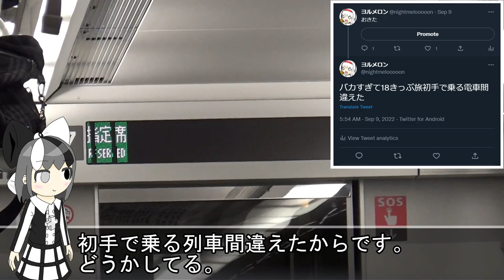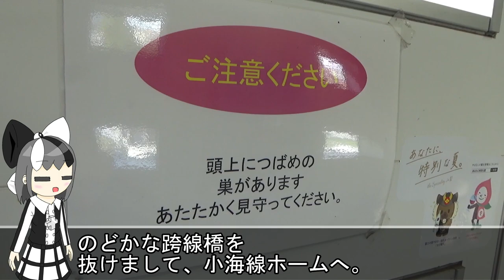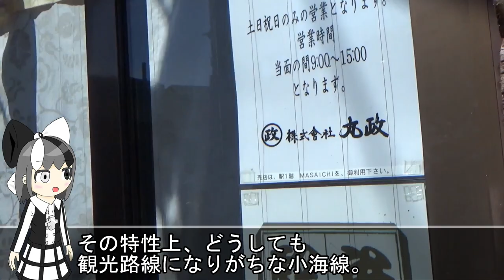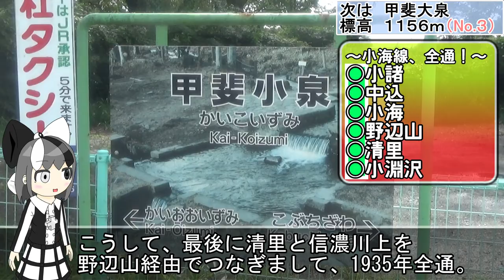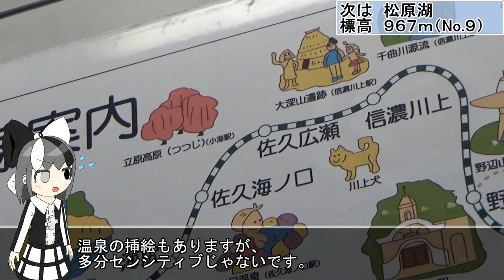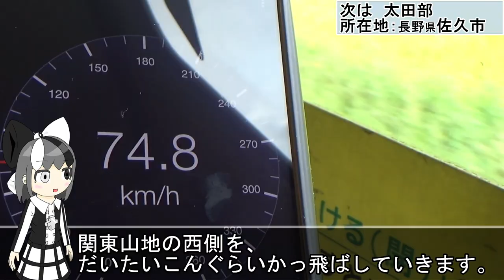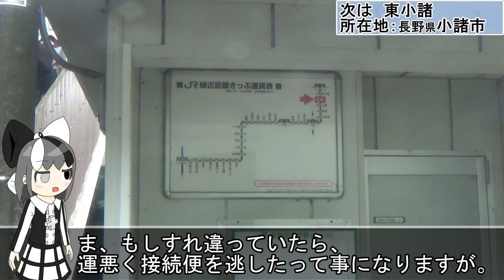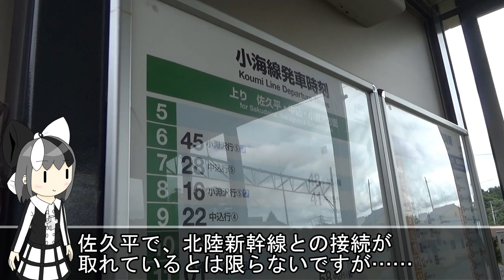【MAX1375m】小海線は高低差も駅ごとの温度差も凄まじいので、せっかくだから立ったまま乗り通してみよう！《オリキャラでゆっくり解説》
東京スカイツリーは634mですが、小海線は634mより高い所「しか」走りません。
そんな全体的に涼しい小海線に乗って、雄大な野辺山原の自然と佐久平の街並みを堪能しましょう。

ちなみに、小海線には少数精鋭かつ後の列車たちの基盤にもなった、キハE200形という変わったハイブリッド車両がいます。
それに乗れたらラッキーです。皆様ぜひ挑戦してみてください。

サムネ立ち絵、最初は山に座ってるイラストにしようかなって思ったけど、難しすぎて断念した（というかテロップで見えないので、諦めてわりと正解だった）